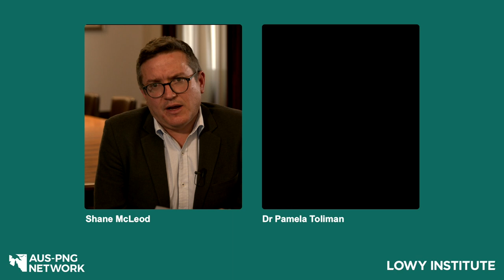Aus-PNG Network: Covid-19 in PNG's provinces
On Wednesday 21 April, the Lowy Institute's Aus-PNG Network held a panel discussion with health professionals from provinces in PNG to talk about the Covid-19 situation and how local officials are contending with the virus.

Papua New Guinea is dealing with a widespread outbreak of Covid-19 that has placed already stretched health services across the country under intense strain. While the situation in the capital Port Moresby is difficult, the pandemic’s impact is also being felt in provinces across the country.

Panellists included Dr Pamela Toliman, PNG Institute of Medical Research, Goroka; Dr Stella Jimmy, Provincial Coordinator Covid-19, West Sepik Provincial Health Authority, Vanimo; Professor Brendan Crabb, CEO, Burnet Institute, Melbourne; and Shane McLeod, Project Director, Aus-PNG Network (host).